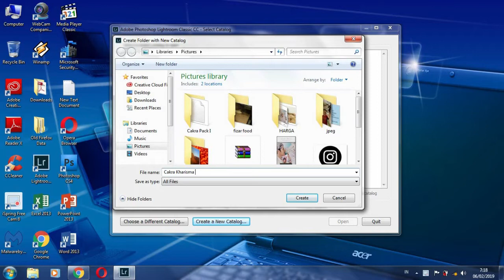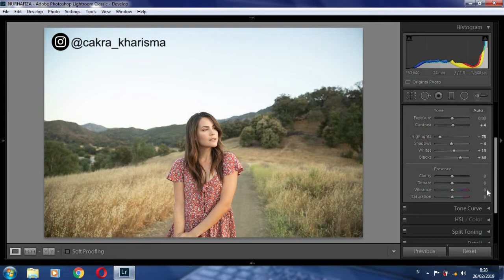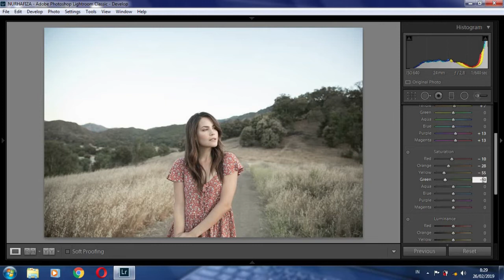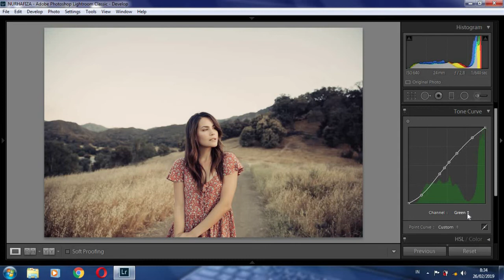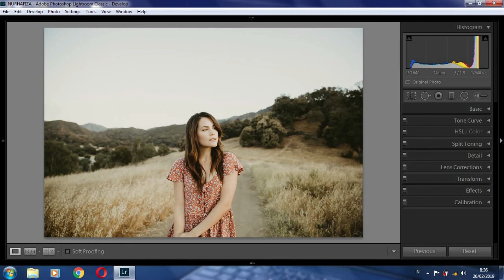How to Edit Like VICKY BAUMANN - LAKE AND FOREST PRESETS VOL. IV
FREE PRESETS FOR LIGHTROOM CLASSIC CC 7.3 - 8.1

ENJOY!